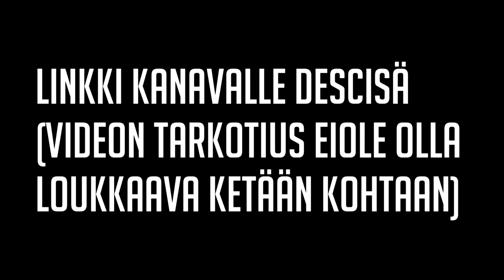Suomen lapsiystävällisin fortnite striimaaja koetuksella🤬😂 (Hamacon)